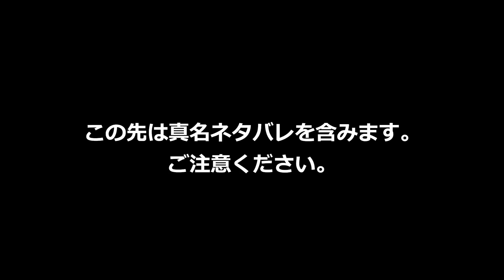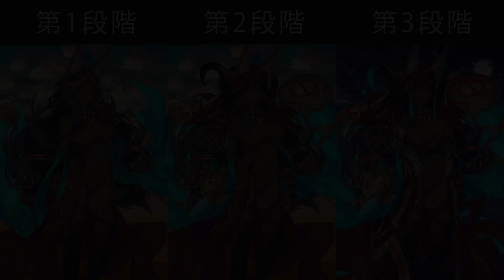【FGO】ミドラーシュのキャスター(真名判明前・後) マイルーム＆霊基再臨等ボイス集【Fate/Grand Order】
ミドラーシュのキャスター（CV：佐藤聡美）の召喚・マイルーム会話・霊基再臨等のボイスまとめ＋プロフィールです。
絆レベルでの表情差分ありです。
5:46以降は真名ネタバレを含みますので、注意ください。

真名判明前ボイス→真名判明後ボイスの順です。
真名判明後のボイスは基本的に追加・変化するものだけです。
バトルボイスは真名判明前後で一切変化しないので、真名判明後は収録なしです。

【変化・追加ボイス】
　マイルーム：会話4～5、絆Lv4
　霊基再臨：第3再臨